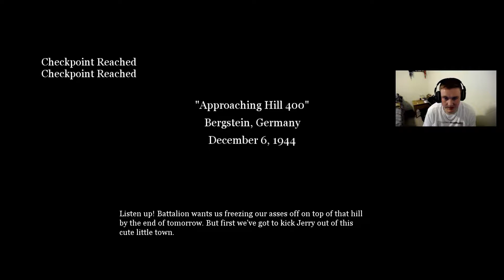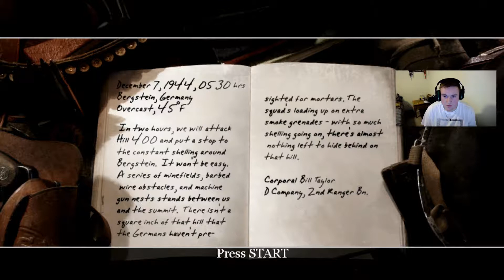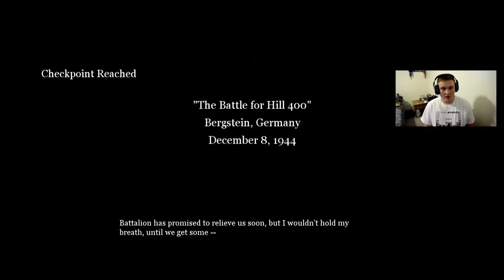Call of Duty 2 Ep.#10: Storming the hill of death!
Here is a little throw back and something to get us ready for the new rumors of a WWII upcoming game! I'm super excited, hope you are to, lets get it!

Thank you for all your support and giving your time to a small time "Youtuber"